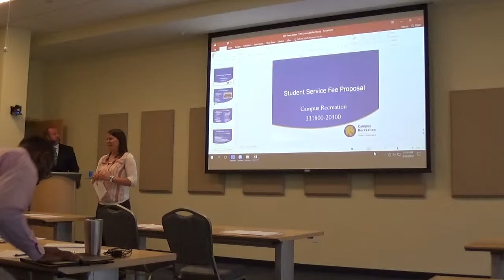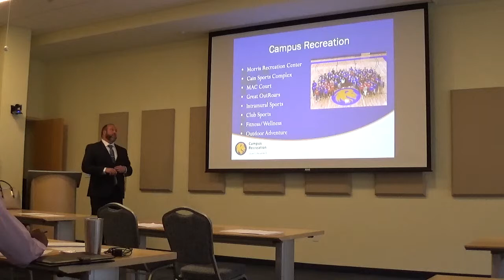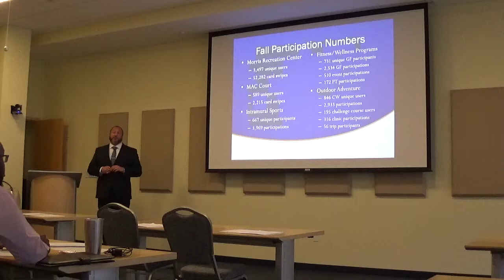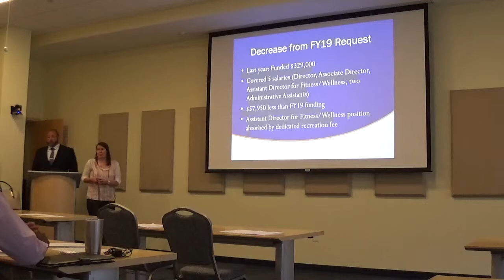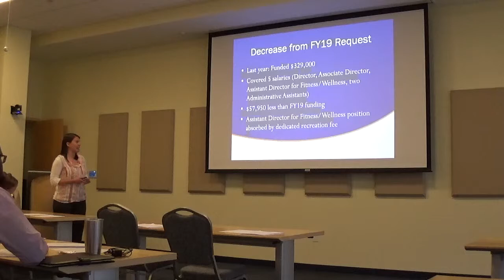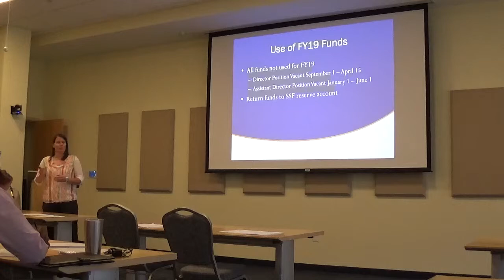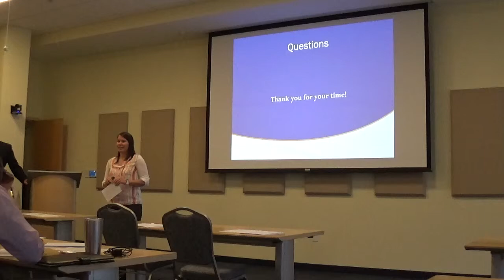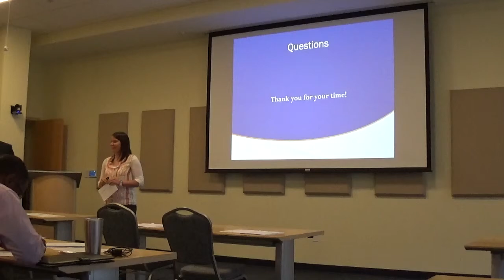Campus Recreation 4 22 19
FY20 SSF Request Presentation